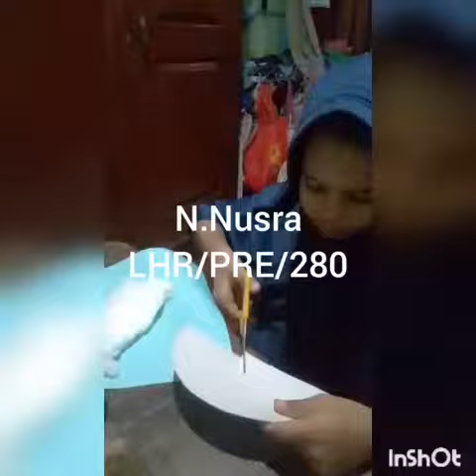LITTLE HANDS 👐 ACTIVITIES (1st round) activity 01